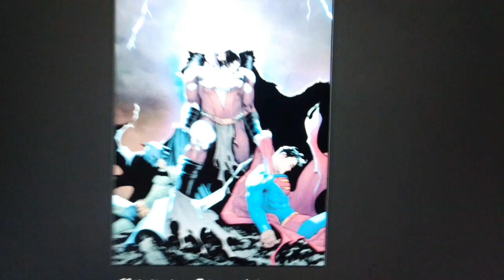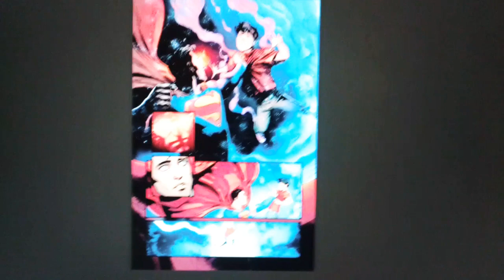Shazam who laughs tribute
This evil robin they is Billy batson and he saly name Shazam!
Became evil version of shazam batte superman and batman
On Fihgt and from superman/batman on 2019 comics?